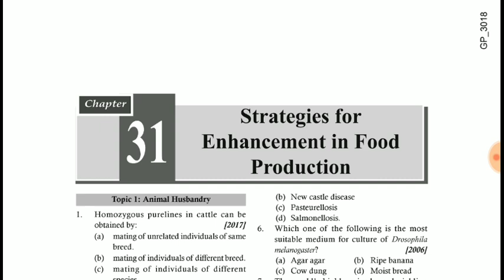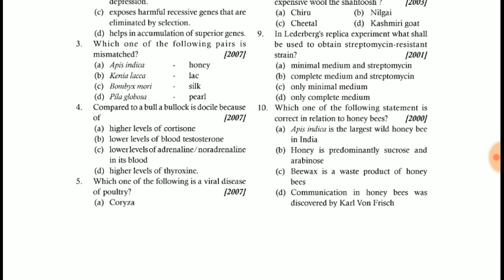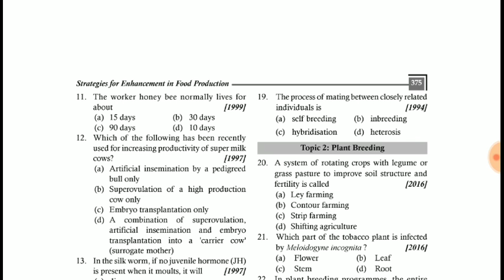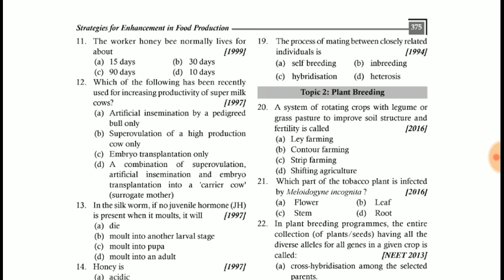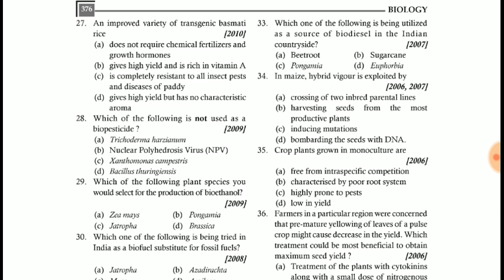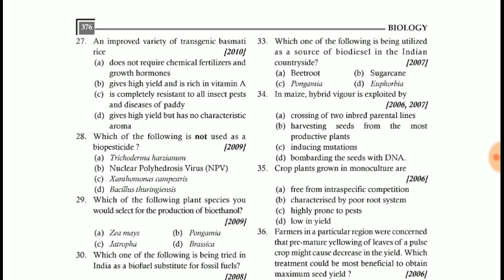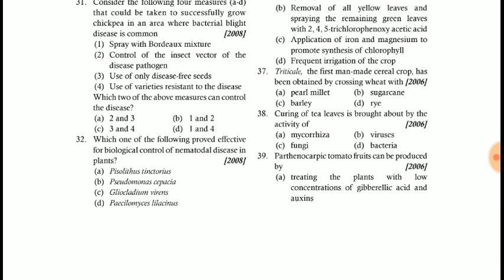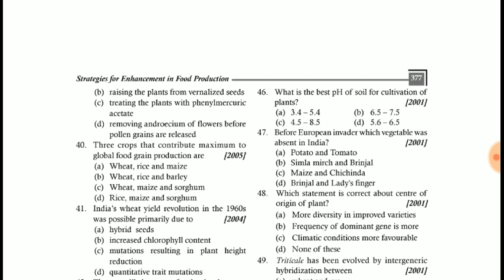Strategies for inhancement in food production most important questions